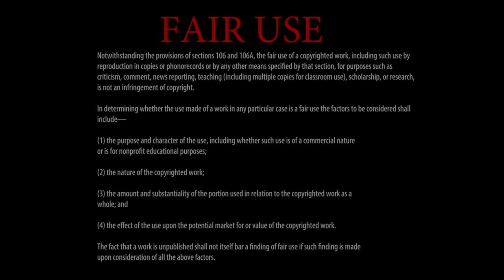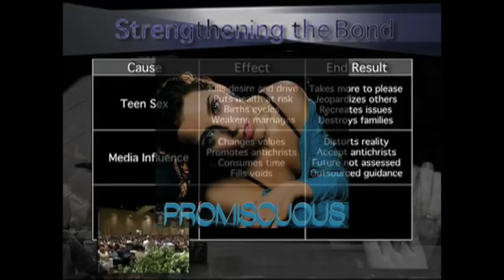The EX Position Show Season 2 Episode 5 Divorce And Remarriage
In this episode, we are discussing Christians that divorce instead of reconciling and what the bible teaches about remarriage.

Featuring: G. Craige Lewis, JayBrian, and Carmina Barnett.
Produced and Directed by: Landon Lewis
Video Production Crew: Eddie Liddie, Billy Davis
Audio Production: Robert McDaniel
Camera Crew: Kevin Bonsal, Jeris Soralis, Tasha Sanders
Set Concept: Landon Lewis
Set Designers: Jeff Gibson, Brian Johnson, Jean Michael
Filmed at: Adamant Believers Council  N. Richland Hills, TX